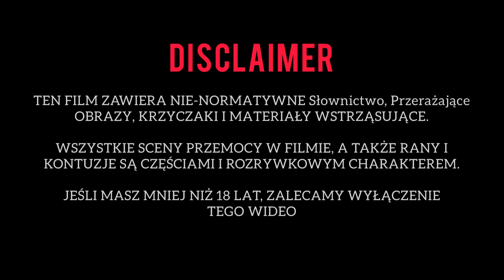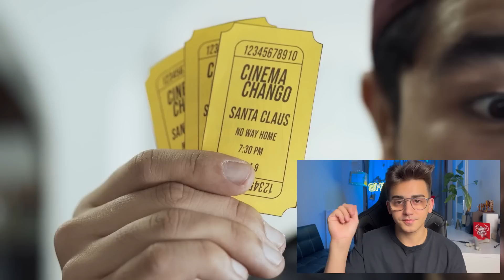NIGDY NIE OGLĄDAJ FILMU HUGGY WUGGY o 3:00 * zaatakował w prawdziwym życiu *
Poprzedni film - HUGGY WUGGY chce zjeść Talking Toma & Talking Friends l Poppy play time vs Talking Tom |